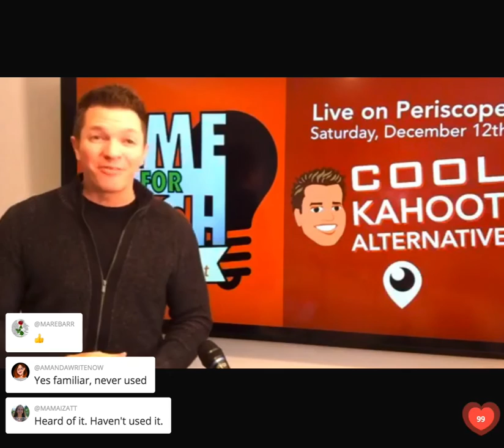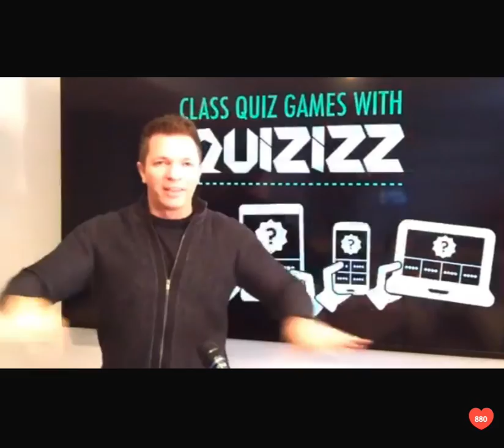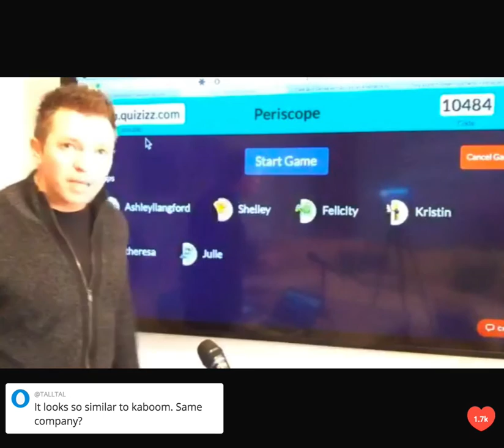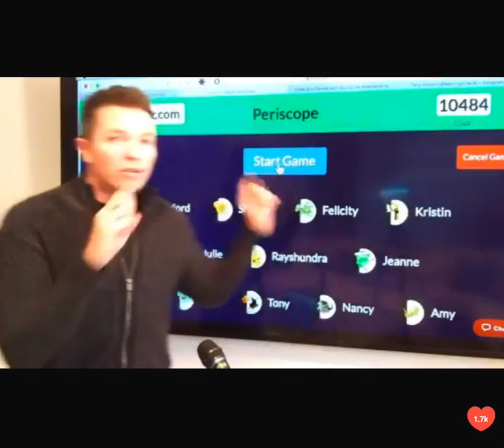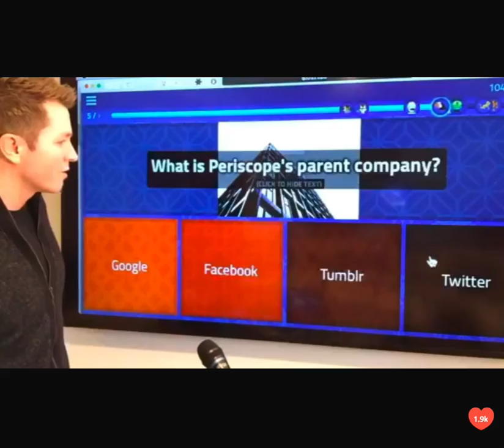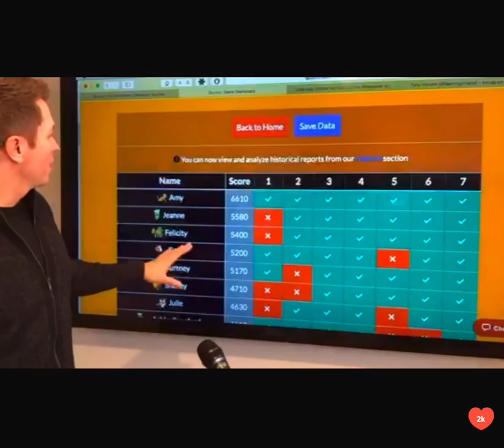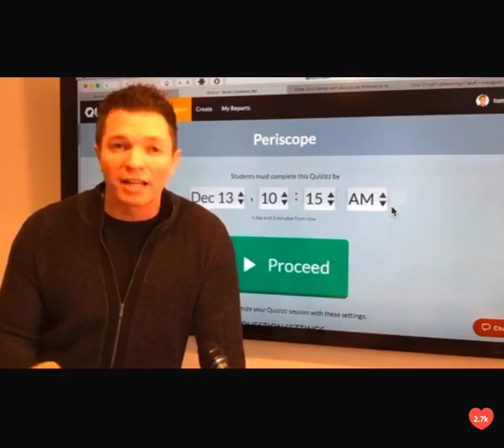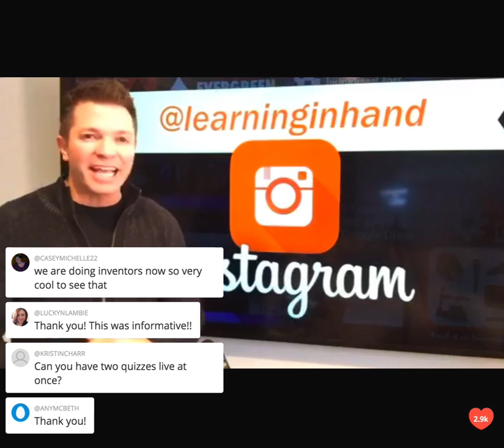Katch Kahoot Alternative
This recording is from a live Periscope broadcast in December 2015. See a demo of Quizizz in action!